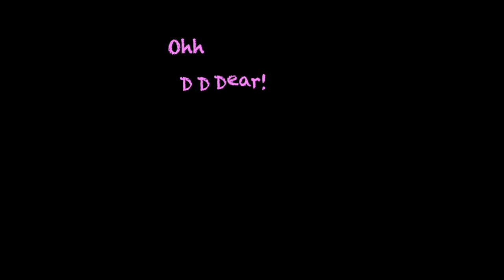Can You Tie a Knot?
Debbie Boerke's Kinetic typography project